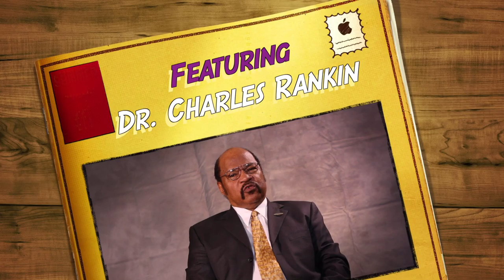Reconnections #2 Dr. Charles Rankin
Rusty Earl visits with Dr. Charles Rankin about his role in "A long Road" documentary as well as his work in the midWest Equity Assistance Center.